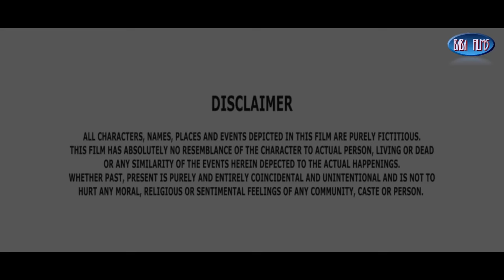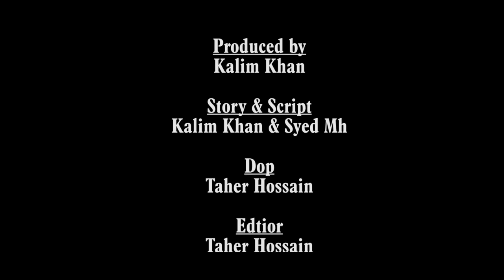Compromise | Hindi Short Film 2021 HD Video | By Kalim Khan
BABA FILMS
               || BY KALIM KHAN ||
Produced bY :. :Baba Films
Story & script :. :Kalim & Syed Mh
Director :. :Kalim Khan
DOP :. :Taher Hossain
Editor :. :Taher Hossain
Production manager. :Md Wasim
Audio Dubbing. ;Jayashree & Arpita
Artist cast :. :Kalim Khan,Arpita,Syed Mh,Jayashree,Md Wasim